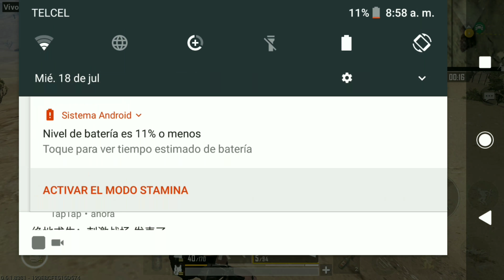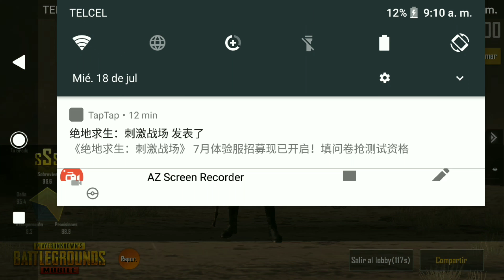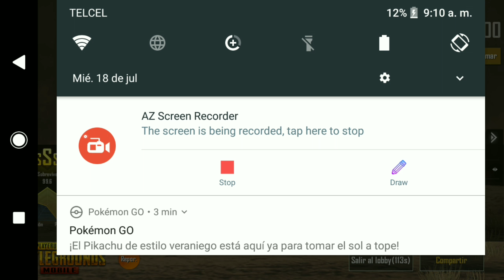PUBG Móvil "Cumpliendo Retos del Royale Pass"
»»»»»»»»»»»LEÉ LA DESCRIPCIÓN ««««««««««

Grupo de discord del canal 😎

Calales Recomendados!